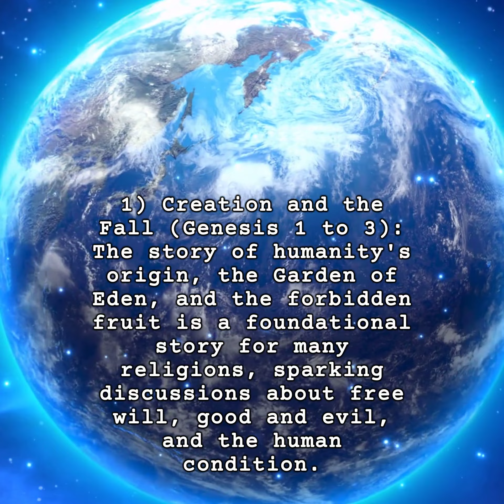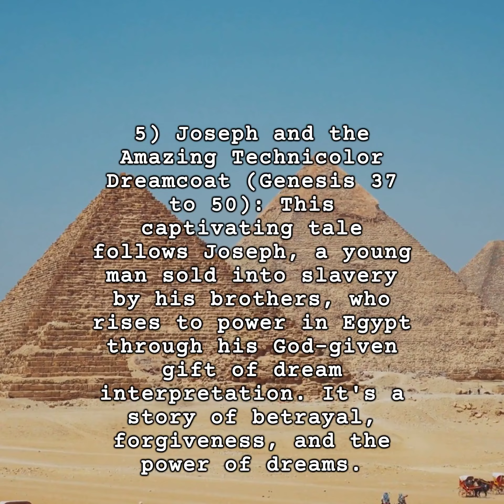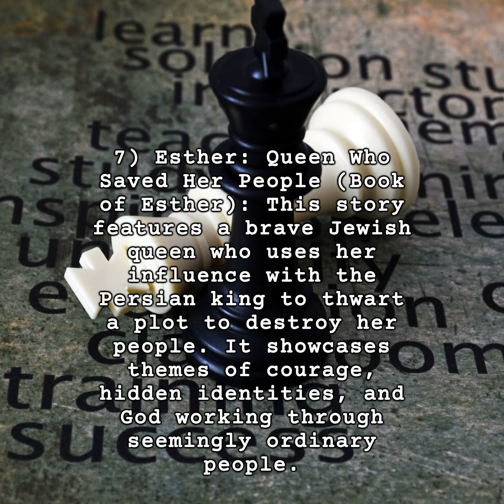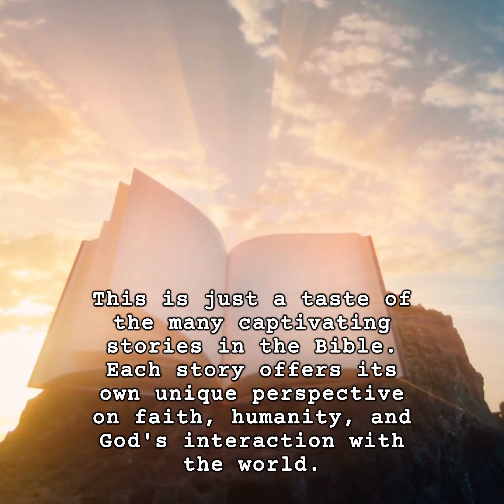10 Most Interesting Stories in the Bible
10 Most Interesting Stories in the Bible